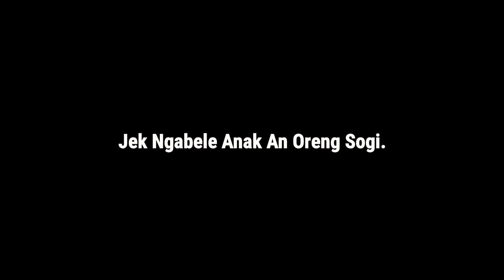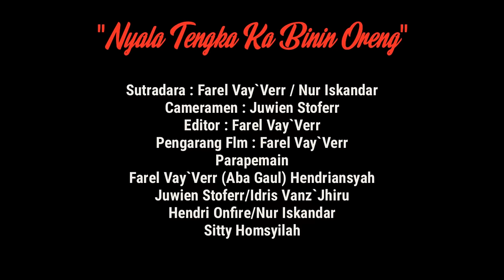NYALA TENGKA KABININ ORENG || Film Pendek Madura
Assalamualaikum Wr Wb🙏 Mohon Ma'af Apa Billa Di Dalam Video Ini Terdapat Adengan Yg kurang Wajar Itu Hanyalah Setingan Dan Tidak Untuk Di Tiru Dan Baik Dalam Pengambilan Video Atau Susunan Nya Dari Kami Mohon Ma'af Yg Sebesar Besar Nya Trima Kasih 🙏

(Facebook Kampong kocak Chennel)